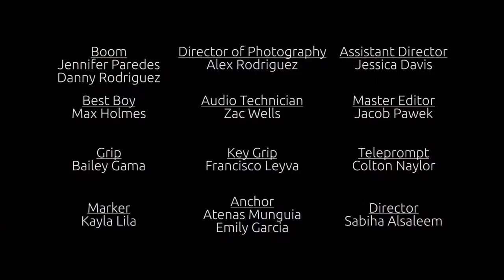Dawg Status S5.E6 011216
Dawg Status - S5.E6 - Student produced news show about Gridley High School.